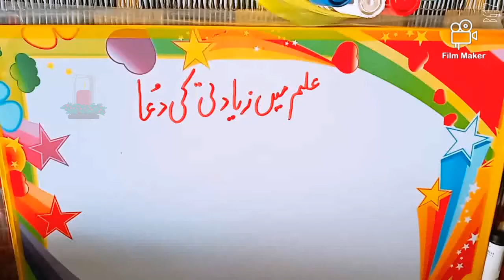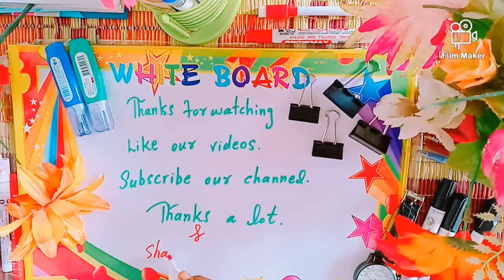Duaa. Ilm me izafe ki duaa.ya rab e zidni ilma.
Apny ilm me izafy k ley duaa.sabaq jald yad karny ka tareeqa.sabaq foran yad ho jayga.